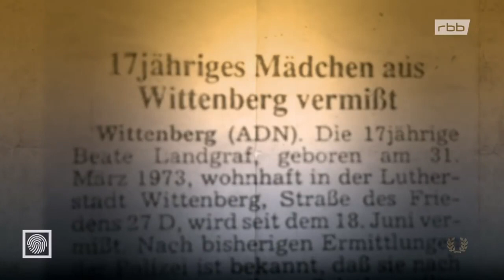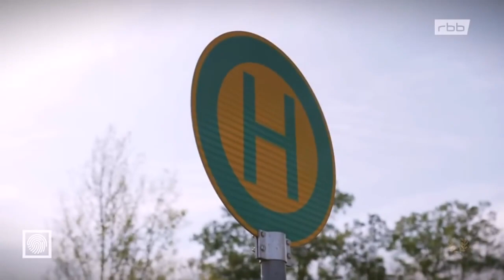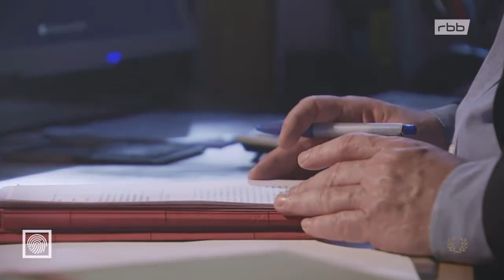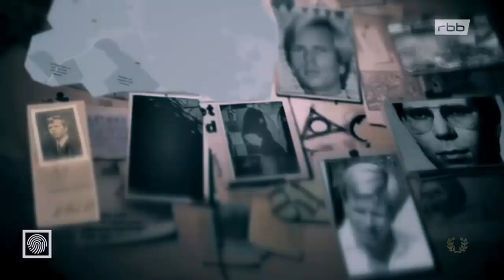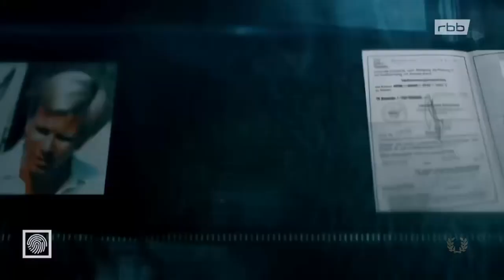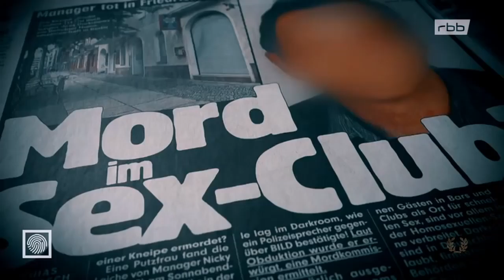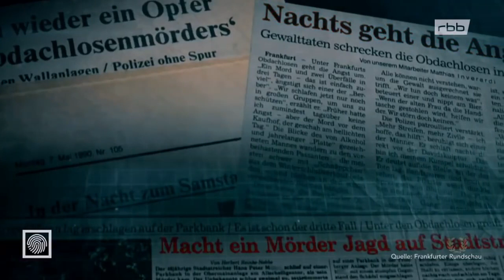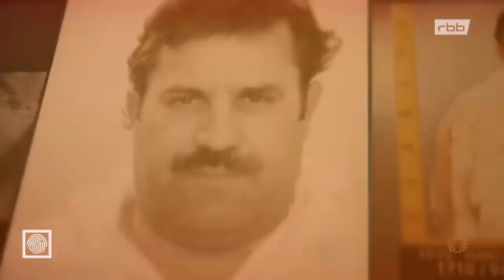DOKU Mordfall Beate Landgraf